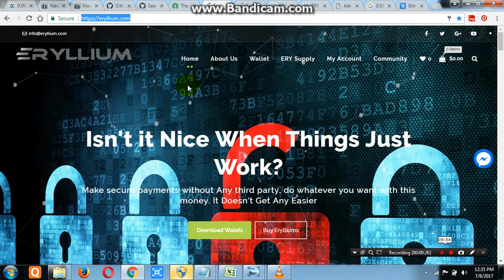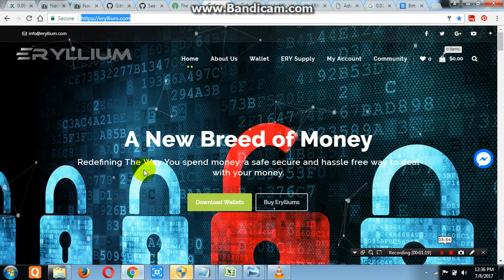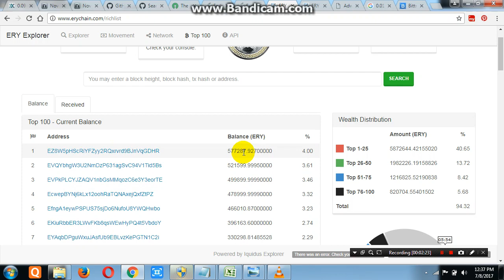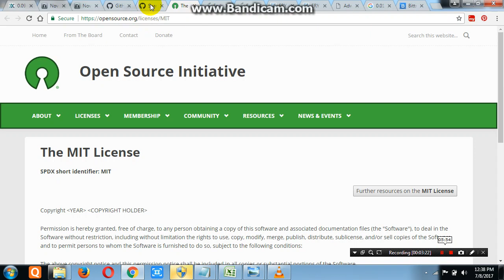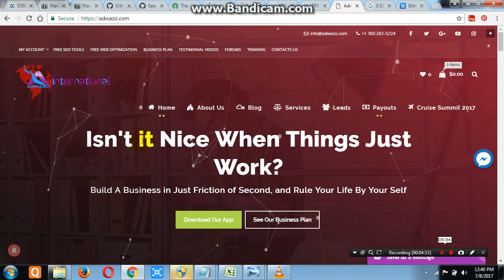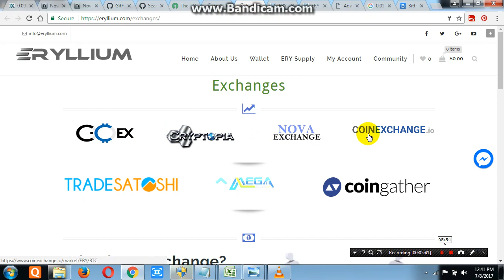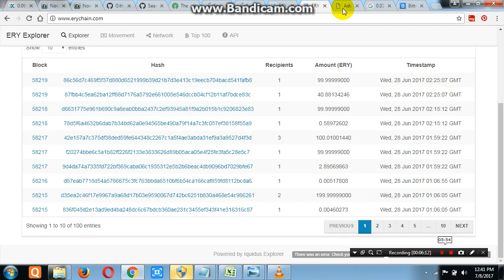Ery Coin Future Coin- Why? Soon on Bittrex, Bitcfx Exchange in English Watch Full Report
Buy Ery Coin at Low Rate Now Get 20 Times Profit Soon in next three weeks, Ery Soon On BITTREX and BITCFX Exchange upto 25 th July, Already gd Track Record of Past Six Months